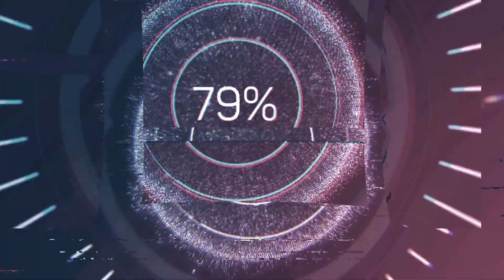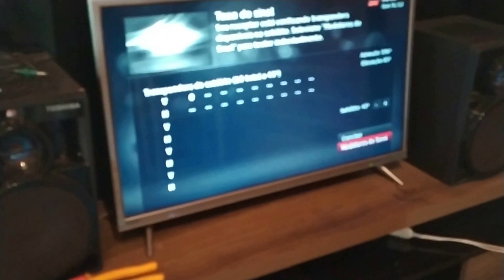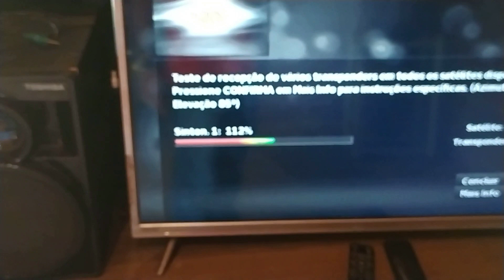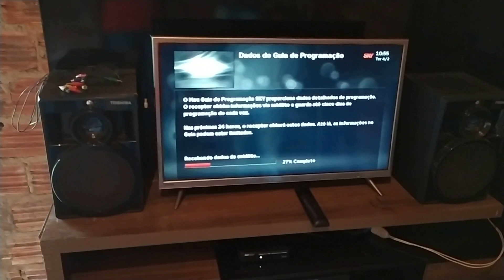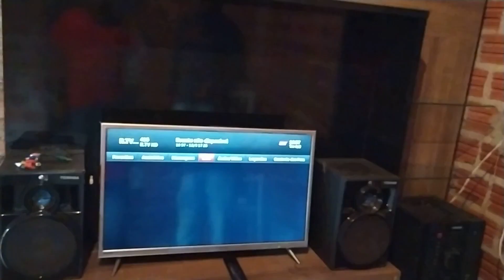Instalação sky, Instalação da sky passo a passo.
Ola!! Somos a Equipe do Viver de Instalação, e um prazer receber você aqui!!
nesse vídeo ,vamos mostra uma instalação do incio ao fim
Comente os temas que você gostaria que eu gravasse para os próximos videos.
Canal do Telegram:
Canal Viver de Instalação de ANTENA 📡.🛰
Sobre antena banda ku.